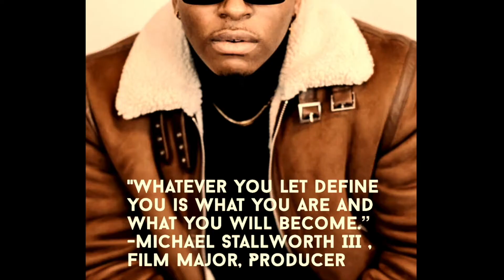Age of Success #1 Mark Hogan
Age of Success #1 Mark Hogan: AOS presents Mark Hogan from Alaska. Mark is an outside LB for Concordia University Chicago and an active influencer on Instagram & TikTok! Mark will talk to you about fitness, mentality, and finding good friends.

Instagram follow: @_aos_official

Comment further questions for Mark and we may have him back on the show! (Diet, gym, routines, education, career paths, mentality...)

There will be many more speakers coming up (ideas, producing, film, science, leadership, routines, friends)